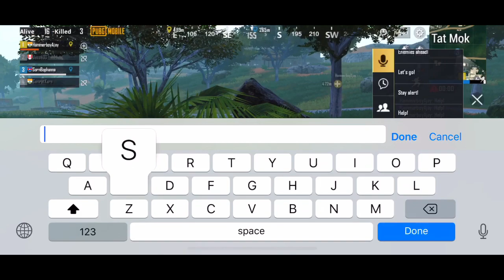SANHOK MAP | EP15 |KILLS SOLO VS SQUAD | PUBG MOBIL |sornbophan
Here you have my new record in pubgm! Also fighting 2 squads at the same time got my hands shaking! Haha This was epic!

❀ Who am I? ❀
Name : Sorn Bophan
Country : Cambodia
Language : Khmer / English
Server : iOS
DotA2 and Mobile Legends Caster, MC, Streamer, Influencer